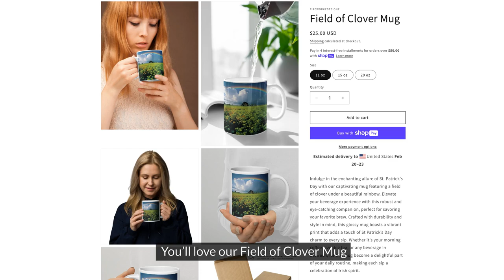DontGetPinched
This “Don’t Get Pinched!” video invites the viewer to prevent get pinched by going to the website and view the Grand Opening collection of St.Patrick’s Day Mug. The discount will be applied at checkout. The 8 mugs include the

St. Patrick’s Day Ceallach Mug features a handsome Leprechaun and his Pot-O-Gold. Ceallach will make a fine companion as you enjoy your favorite brew. Ceallach is wearing dashing green Leprechaun attire that - according to the rules - is surely supposed to prevent you being pinched on St. Patrick’s Day!

The Pot-O-Gold Mug is a beautiful picture of the proverbial Pot-O-Gold at the end of the Rainbow. The Pot itself is shimmering Gold and it’s overflowing with gold coins. There’s sure to be a Leprechaun nearby. The Pot-O-Gold rest in a tiny stream with a tiny clump of clover growing next to it. The green clover once again according to the rules - and everyone is expected to follow the rules - is sure to keep you safe fro the pinch.

Visit FirewokzDesignzLLC.com and learn more about the other six mugs - Field of Clover Mug, St.Patrick’s Day Grace Mug, St. Patrick’s Day Lilly Mug, St. Patrick’s Day Goban Mug, St. Patrick’s Day Faolan Mug, and St. Patrick’s Day Cara Mug.

The eight St.Patrick’s Day Mugs mentioned above will ignite your St. Patrick's Day spirit - each one radiating with Irish charm and festive flair. From classic designs to modern twists, there's a mug for everyone to fall in love with.

Whether it's your morning coffee, evening tea, or any beverage in between, these mugs are designed with you in mind, adding a touch of Irish charm to your daily routine.

You're invited to explore our online store and get up close and personal with our enchanting St. Patrick's Day Mugs. Don't miss out on the chance to add a touch of magic to your celebrations!